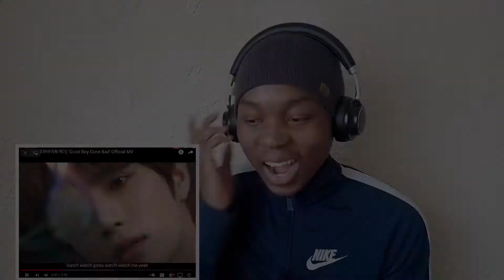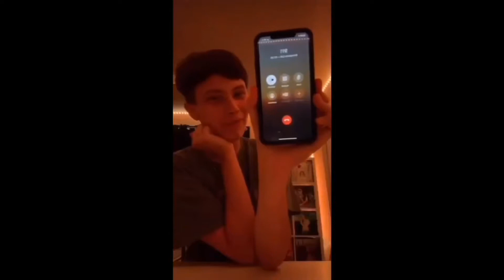Good boy gone bad MV reaction | Thursdays child | BReaction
this is my reaction to TOMORROW X TOGETHER 'Good boy gone bad' Official Music Video.

what other videos would you like me to react to, suggest in the comment section